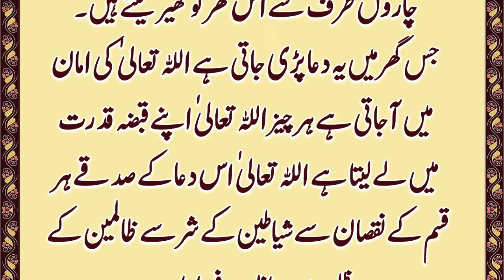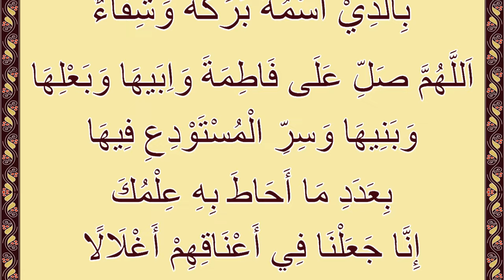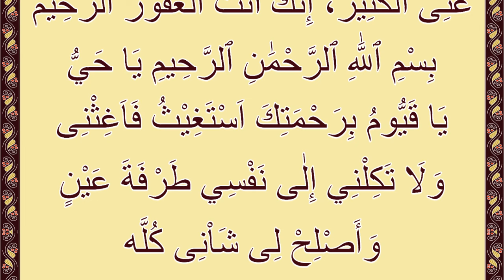Dua E Hifazat | hifazat ki dua | Dua For Protection | دعائے حفاظت